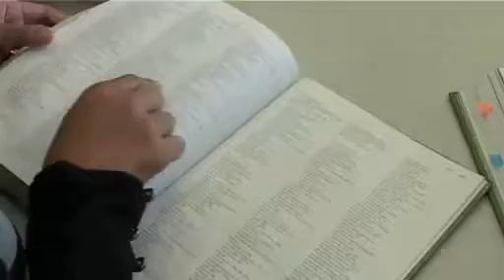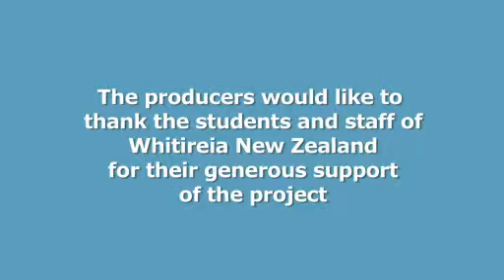What tutors can do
Ideas and strategies that tutors can use when introducing students to a new topic. A project, undertaken by Whitireia New Zealand, to develop audio-visual resources for students wanting to improve their academic reading skills and another audio-visual tool for tutors to understand the reading needs of their students.